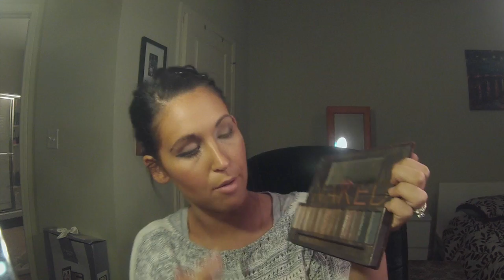Easy Winged Eye